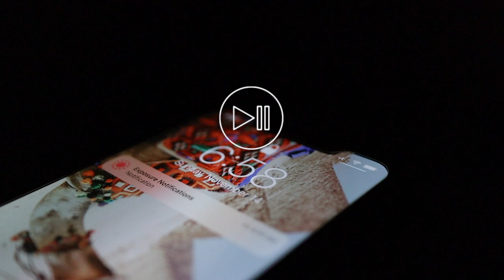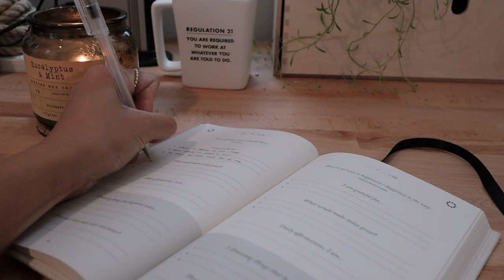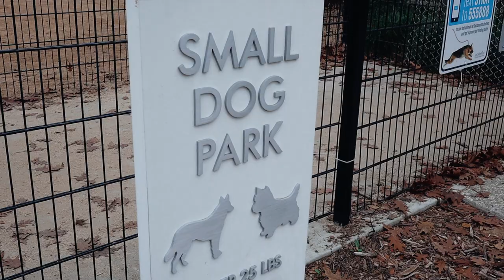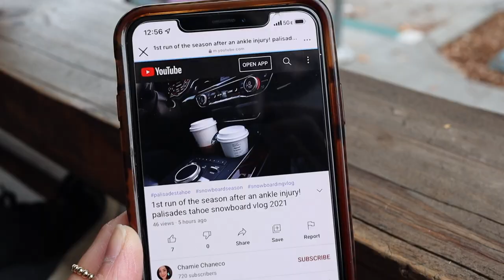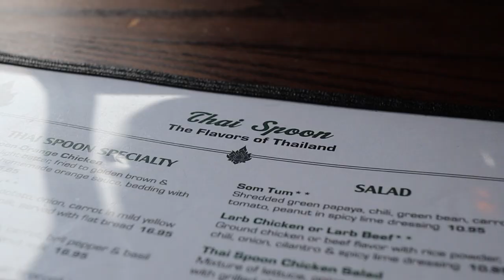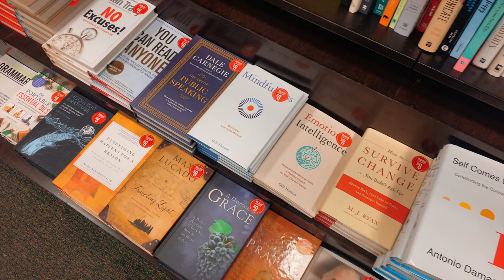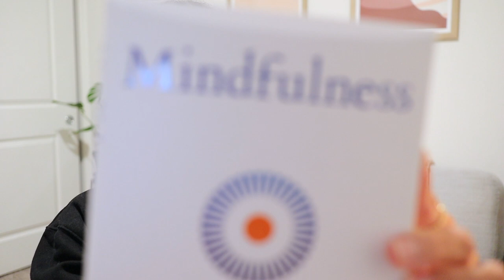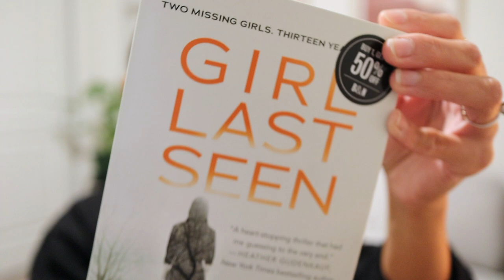an unusual day vlog - living outside my comfort zone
spiced things up a bit on today's unusual day vlog as i try to live outside my ordinary life and venture outside of my comfort zone!

○ facial wash
○ facial toner
○ facial essence
○ electric lighter
○ 5-minute journal
○ vlog lens
○ the 4-hour workweek book
○ mindfulness book
○ goal mapping book
○ a tale of the time being
○ the woman in cabin 10
○ one by one
○ girl last seen

◤camera gear
○ vlog camera
○ secondary vlog camera
○ osmo pocket 2
○ action camera
○ main camera

i’m that annoying friend who loves to create videos and share her stories (a little too much!!)
i’m in love with traveling, nature, adventures, great food and life in general!
so that's what you'll find here in my little corner of the internet! my channel consists of vlogs, lifestyle and travel videos :)

Chamie Chaneco.

if you made it here, comment 🙌

this vlog is about living an unusual day, living the opposite day, day in the life vlog, getting out of your comfort zone, trying out different things, learning new things, eating new food, venturing out of your comfort zone, challenging yourself to grow more, learning new things, experiencing new things, temple coffee shop, matcha latte, thai food, trying out thai dishes, downtown sacramento, downtown, spend a day with me vlog, productive day vlog, new camera lens, canon m50 lens, macro lens, canon ef 22m f 2.8, daily vlog